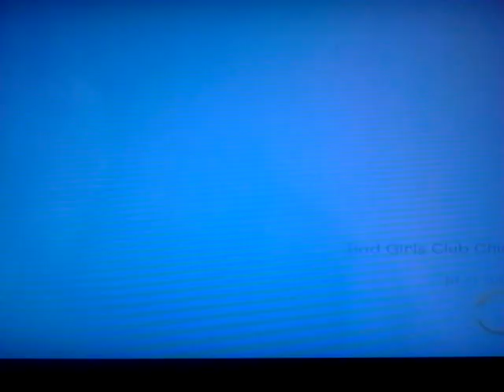BGC 12 Jada VS Redd Round 2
BGC Jada VS Redd Round 2